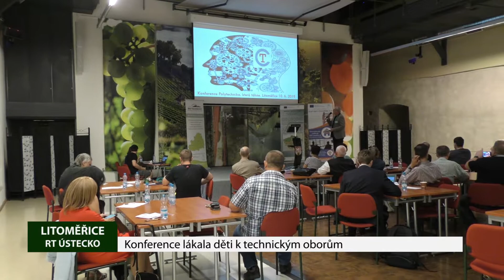Konference lákala děti k technickým oborům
Drony, virtuální realita, roboti, 3D tiskárny, odborné přednášky a spousta zajímavých aktivit ze světa techniky. To vše nabídl první ročník akce „Polytechnika, která táhne,“ která se konala v Kulturním a konferenčním centru v Litoměřicích.